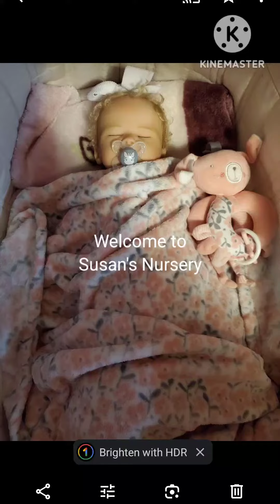Series video number 5 of my start of my reborn collection.